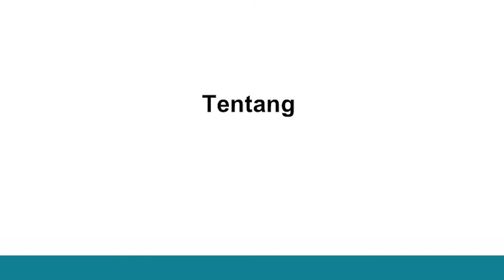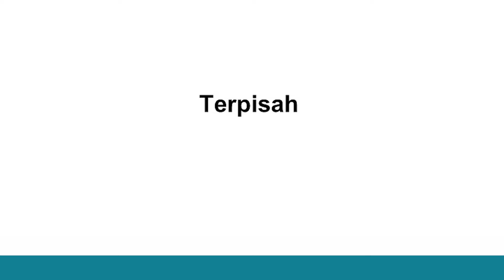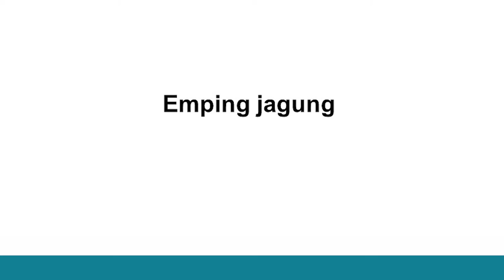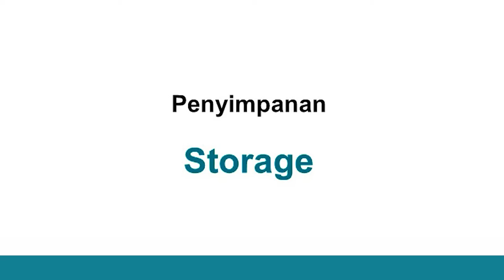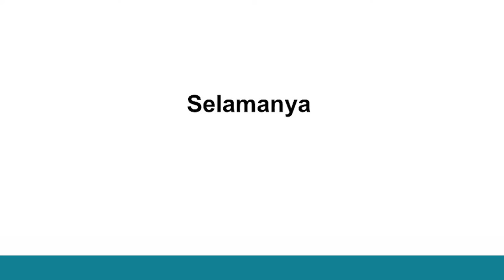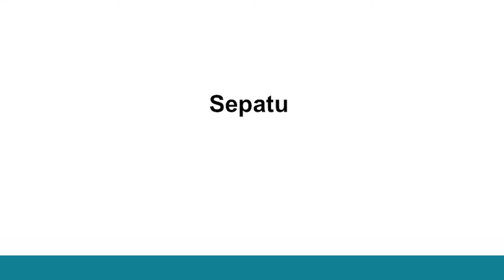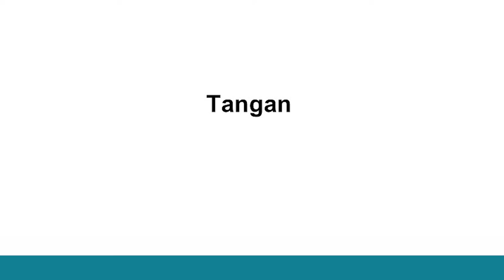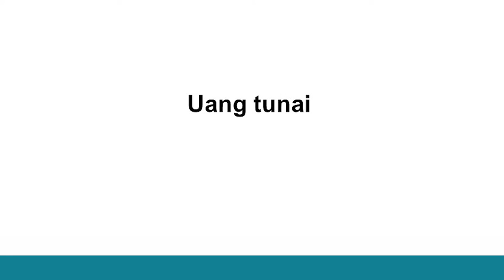1000 vocab bahasa inggris | vocab bahasa inggris dan artinya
inilah 1000 vocab bahasa inggris atau  vocab bahasa inggris dan artinya buat sahabat pemula belajar bahasa inggris semoga vocab inggris ini bermanfaat dalam belajar 1000 bahasa inggris ini

selamat belajar dan salam sukses selalu..